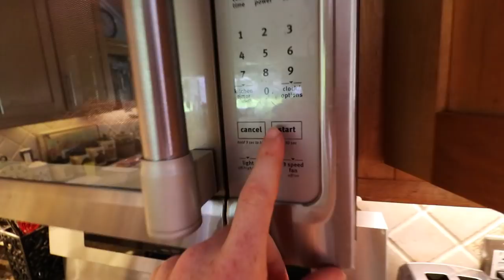Best Tips For College Freshman Soccer Players! | VLOG 76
Find out 20 of the things I wish I knew before I played college soccer! Know what you’re getting into before you get there!

ALL MY GEAR